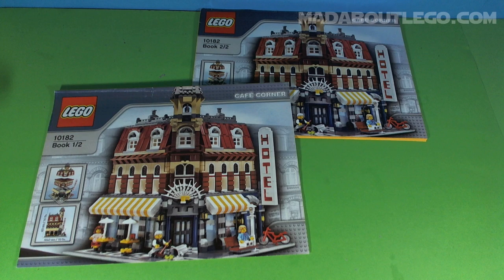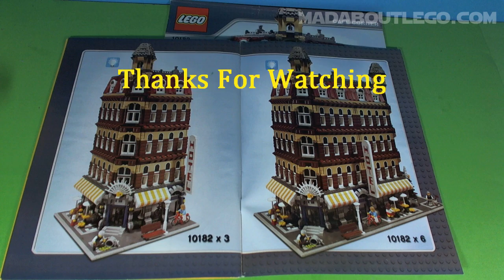LEGO CAFE CORNER 10182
Cafe corner one of Lego best sets.
This is a detailed and realistic street corner scene
2056 Pieces and 3 Minifigs.
Price £90 $140
Music Jewelbeat